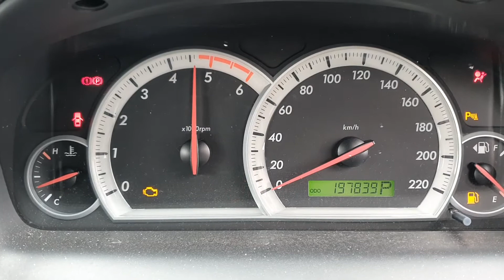10008 CAPTIVA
2005 HOLDEN CAPTIVA 2L TURBO DIESEL STOCK# 10008